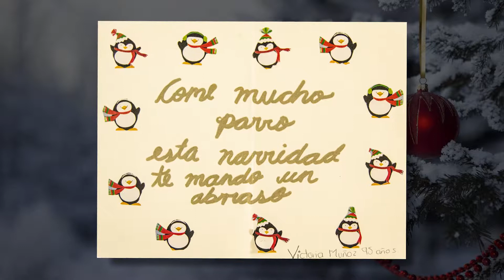Tarjetas de Christmas desde Ballesol Mexico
Os compartimos este vídeo que nos han enviado desde BallesolMéxico con los Christmas que han realizado sus residentes. Los han hecho con sus manos con todo el cariño del mundo. 😍☺🤗